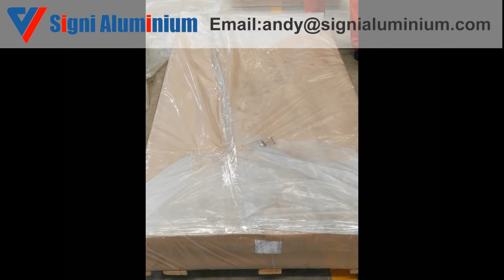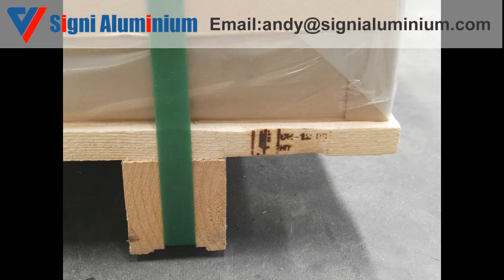アルミ板 販売 A5754 A5454 A6061 A7075海外輸出 完璧な梱包プロセス-SIGNI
中国河南信義アルミニウムのアルミ製品を海外に輸出するのは１０人以上の経験がありました。アルミ板を海外に輸出のは90％のは船にします、当工場から陸上配送でに港口まで、コンテナーに載せる、このプロセスにはどこに梱包を破壊することも注意していますか。一番重要なのは最初の綺麗で丈夫な梱包です。アルミ板をお客様のところに到着後中の貨物を完璧に保全するのは目的です。

当社は船体構造材用アルミニウム板、アルミ内外装シート、自動車、船用のアルミニウム中厚板、すべての製品はIEC、GB、JIS、NEMA標準を採用し、モーター、変圧器、電気製品、溶接、機械設備、家電製品、冷凍コンプレッサー、偏向コイル、特殊モーター、高周波トランス および電子、電気製品。モーター、変圧器、電気、溶接、楽器やメートル、家電製品、冷凍コンプレッサー、电磁线圈、特殊モータ、高周波変圧器や電子・電気製品に使用されます。

詳しい情報は下記弊社のウェブサイドをご覧になてください。

ご連絡いただきますようお願いします。
skype：signialuminium02